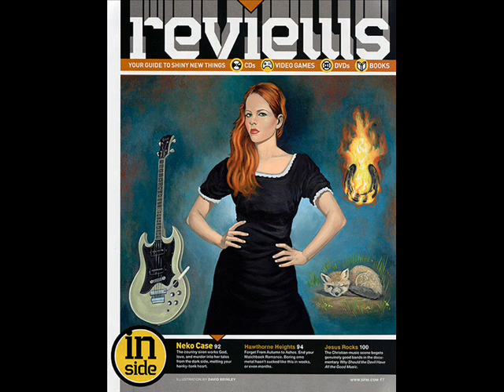Margaret vs. Pauline - Neko Case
This is the first actual slideshow that I've ever made. It's nothing special really, just a few pictures of the beautiful Neko Case set to her great song "Margaret vs. Pauline".

Lyrics:

Everything's so easy for Pauline
Ancient strings set feet a light to speed to her such mild grace
No monument of tacky gold
They smoothed her hair with cinnamon waves
And they placed an ingot in her breast to burn cool and collected
Fate holds her firm in its cradle and then rolls her for a tender pause to savor

Girl with the parking lot eyes
Margaret is the fragments of a name
Her bravery is mistaken for the thrashing in the lake
Of the make-believe monster whose picture was faked
Her love pours like a fountain
Her love steams like rage
Her jaw aches from wanting and she's sick from chlorine
But she'll never be as clean
As the cool side of satin, Pauline

Two girls ride the blue line
Two girls walk down the same street
One left her sweater sittin' on the train
The other lost three fingers at the cannery